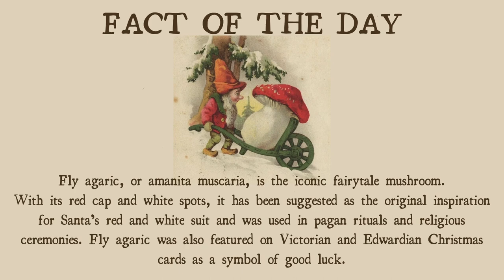Needle Felted Fly Agaric and Goblet Waxcap Mushroom Satisfying Timelapse - Part 2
For Pride, I made a rainbow of mushrooms! The fly agaric I started last time is now joined by a bunch of lovely goblet waxcaps for the orange in the Pride rainbow ^-^

You'll also see me folding stars throughout the stream, come along to find out more and join in :)